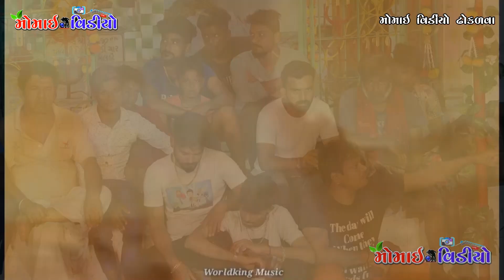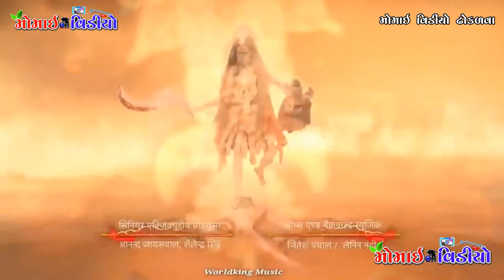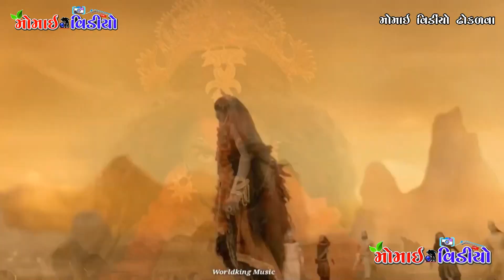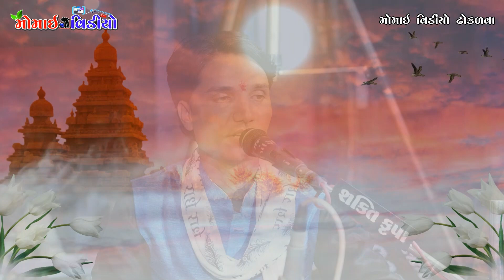( ભેરવી ) સમય સમય નો રાગ || 2023 NEW DAKLA || Singer JAYBHAI DHAROLIYA